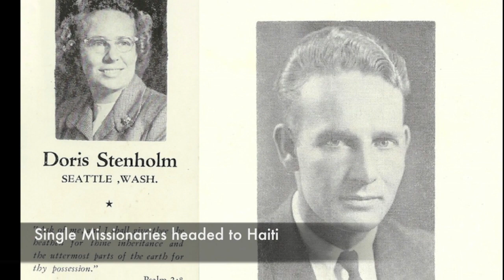doris throness memorial video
Doris Throness